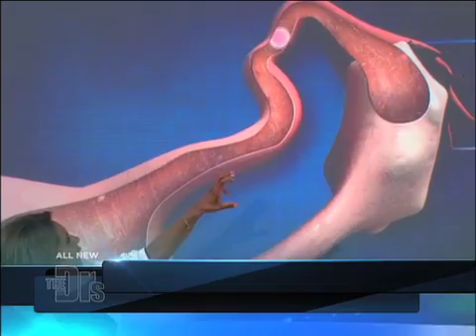Vasectomy or Tubal Ligation Medical Course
For Educational Use Only - Fair Use - E.R. physician Dr. Travis Stork and OBGYN Dr. Lisa Masterson explain the risks and benefits of a vasectomy for men and tubal ligation for women. rn